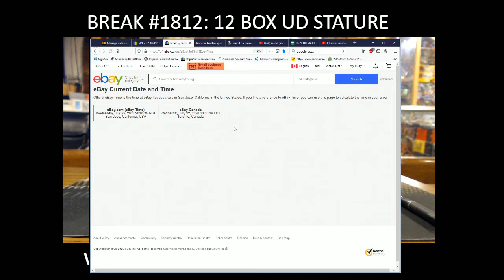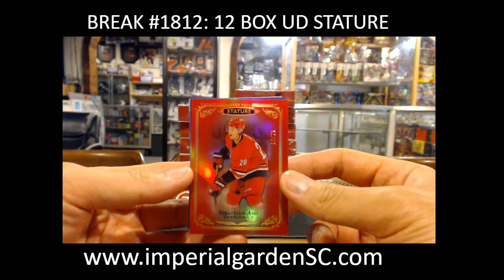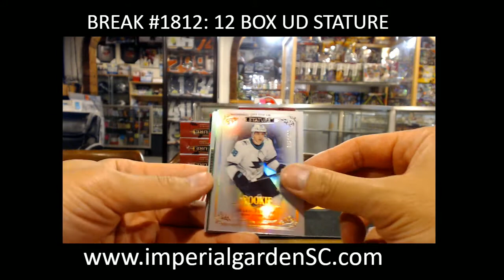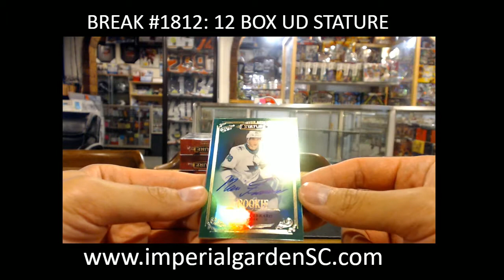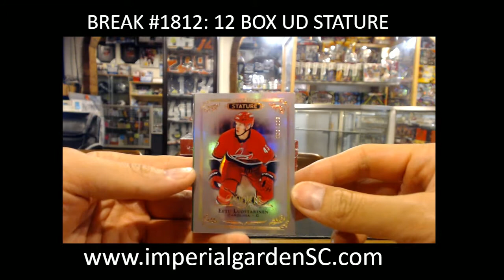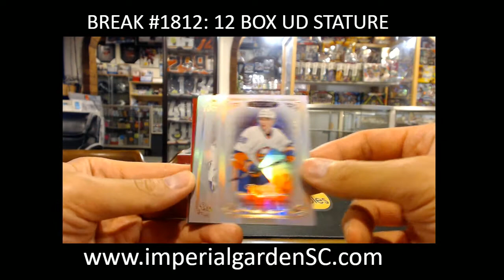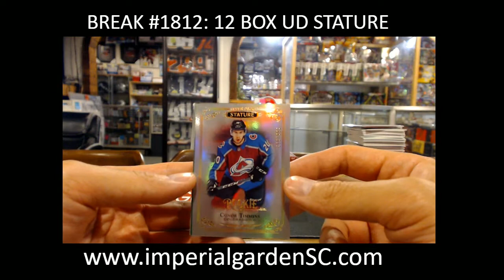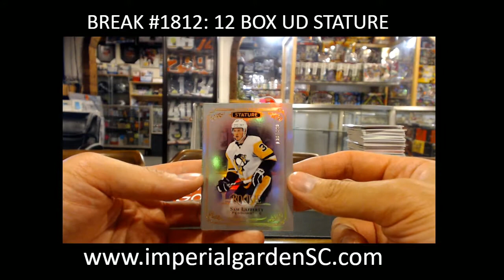BREAK #1812 : 12 BOX CASE BREAK 19-20 UD STATURE HOCKEY NHL